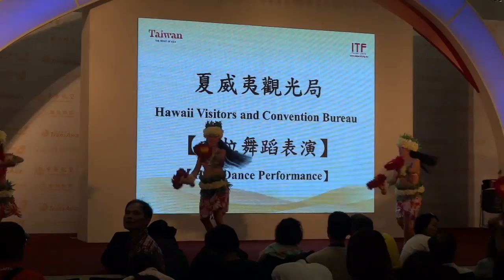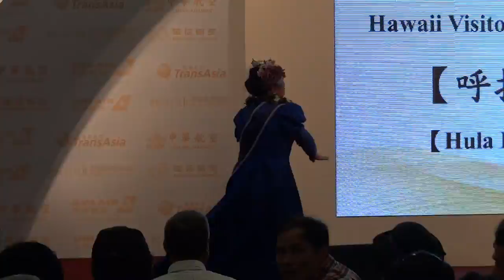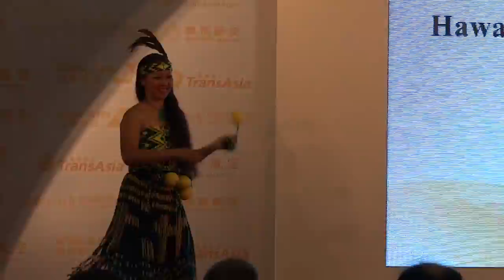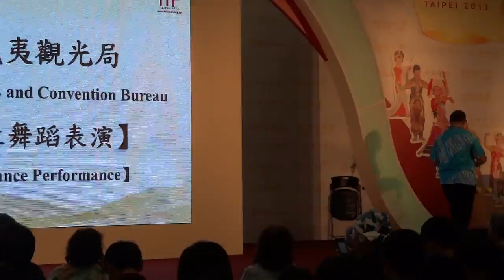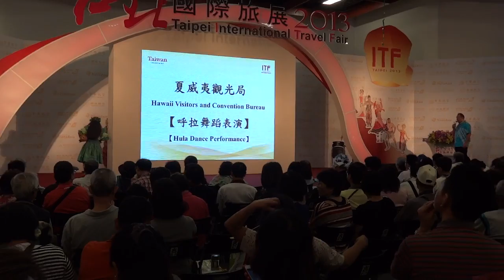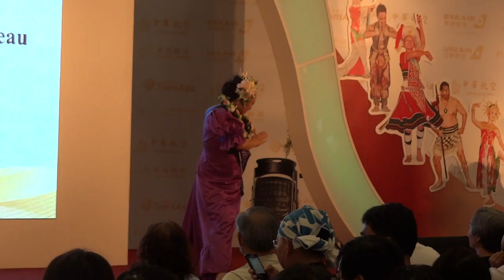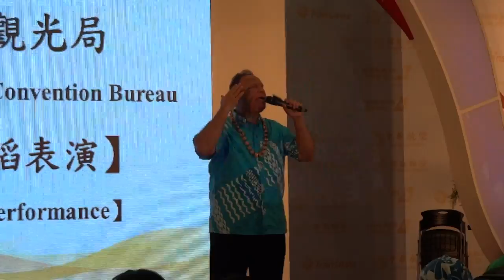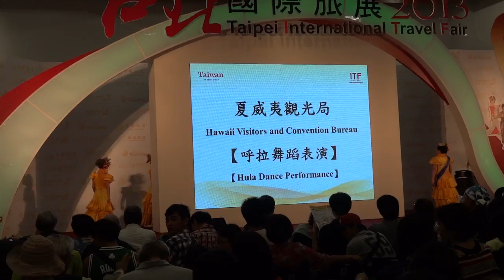2013 ITF 旅展 夏威夷 Hula舞